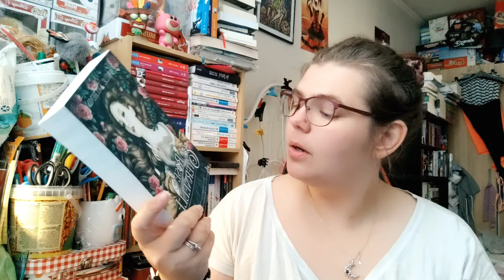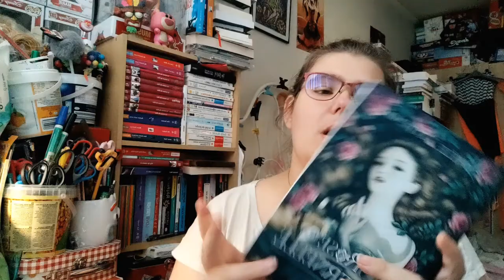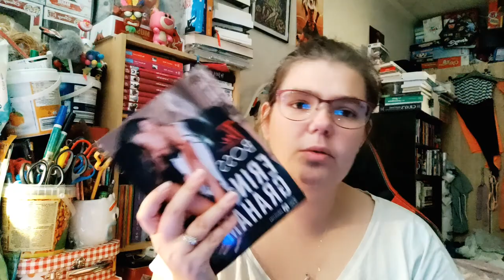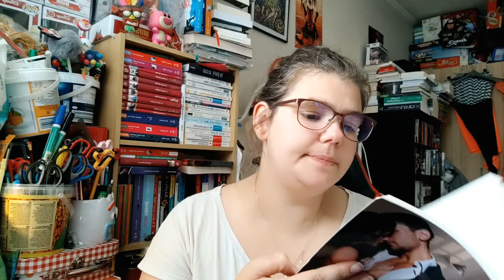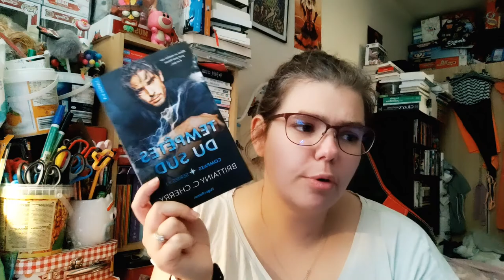Pal du mois de Août 2022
Holà il est l'heure tant attendue . Pal du mois de Août 2022
Mon compte:

bebeclochette10

Clochette Arizona

clochette-tigrou#6384

Livraddict :
bebe clochette

ma wishliste:

Vinted :
clochette6715